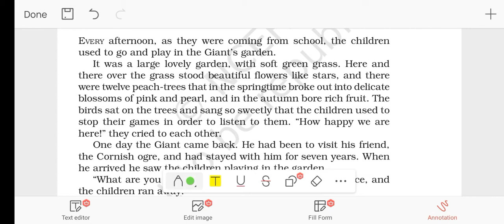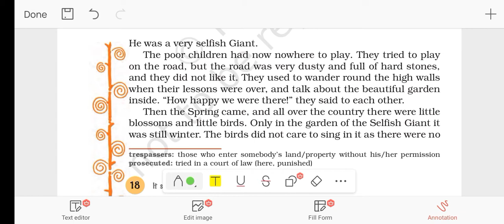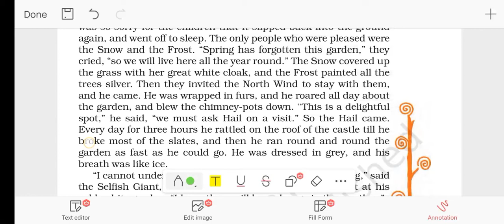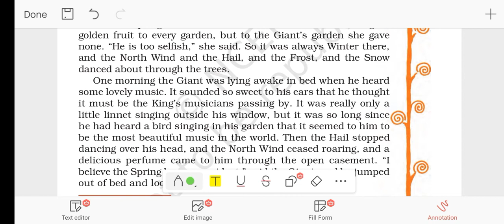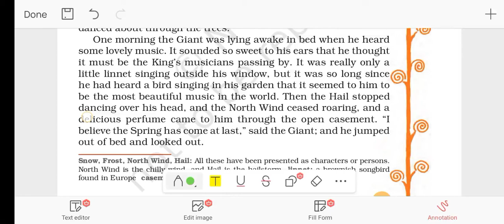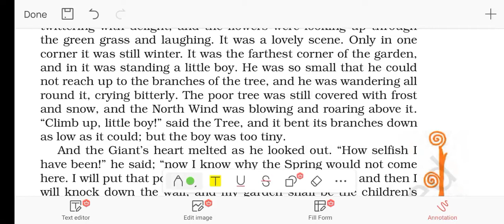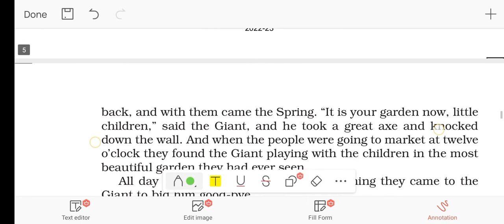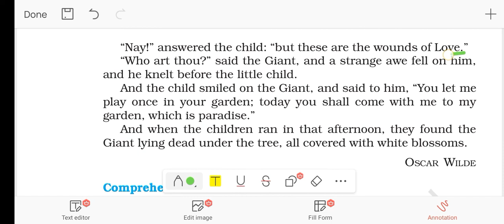NCERT Class 8th english chapter The Selfish Giant explanation